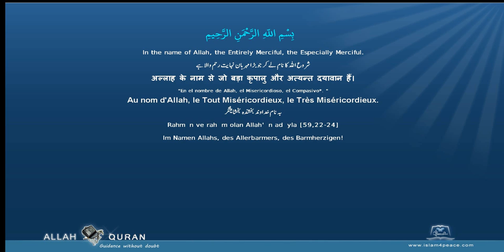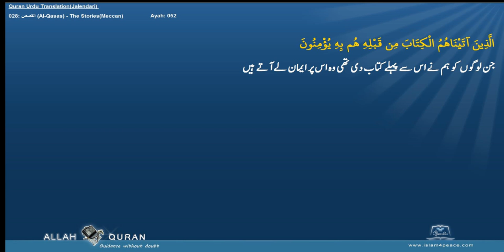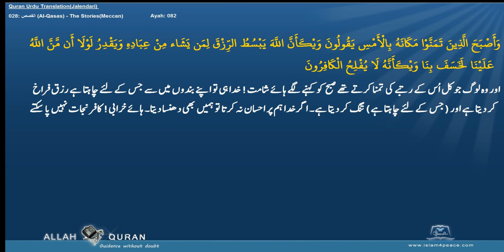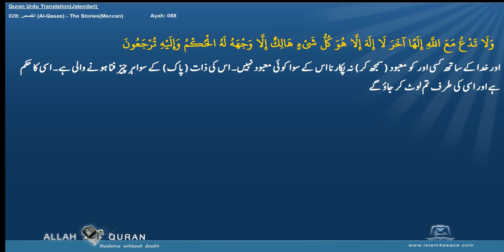Quran Urdu Translation 028 القصص Al Qasas The StoriesMeccan Islam4Peace com 2014